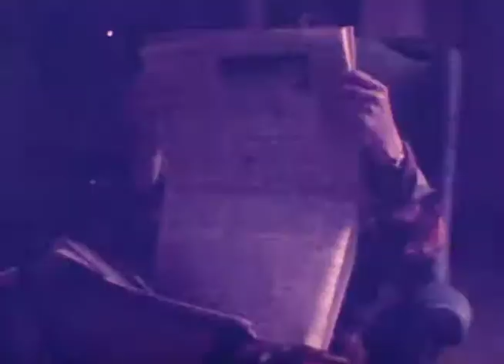1978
Karen's drill team, Mike & Alison build a snowman, Grandaddy reading a newspaper